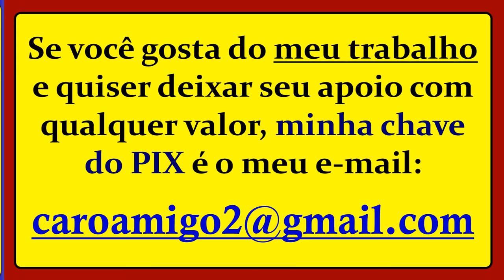30 Músicas dos Anos 90!!! BOAS PARA DANÇAR!!! (Dance Music)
OBS: O NOME DAS 30 MÚSICAS ESTÁ NO 1º COMENTÁRIO!